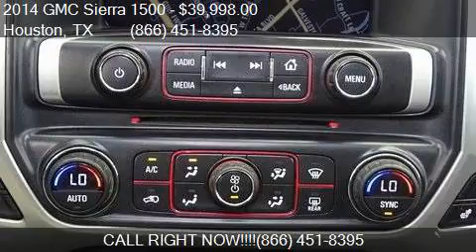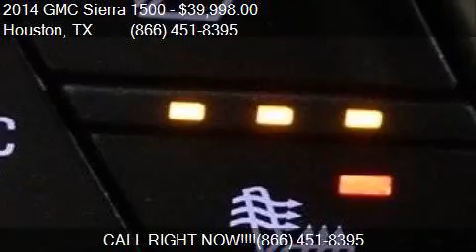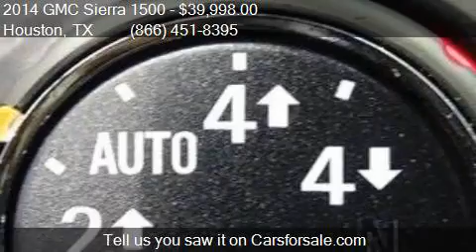2014 GMC Sierra 1500 SLT for sale in Houston, TX 77598 at Te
This 2014 GMC Sierra 1500 SLT is for sale in Houston, TX 77598 at Texas Auto South.

Engine: 5.3L V8
Transmission: Automatic 6-Speed
Color: Onyx Black
Mileage: 31225
Contact Texas Auto South 16200 Hwy 3 Houston, TX 77598 to test drive this 2014 GMC Sierra 1500 SLT today.